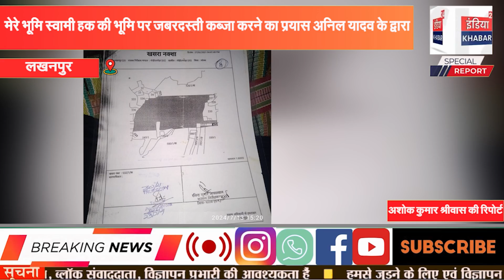मेरे भूमि स्वामी हक की भूमि पर जबरदस्ती कब्जा करने का प्रयास अनिल यादव के द्वारा